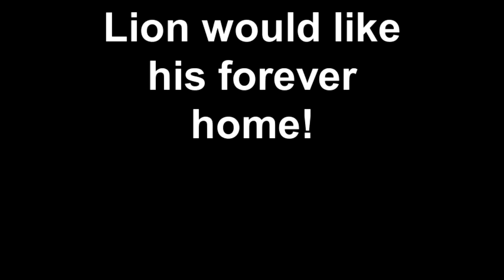Lion would like his forever home!